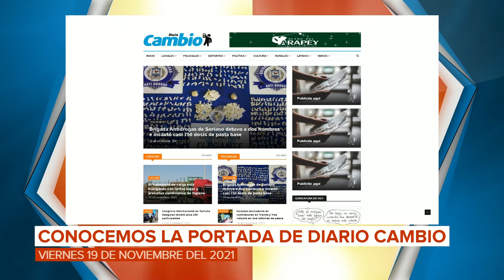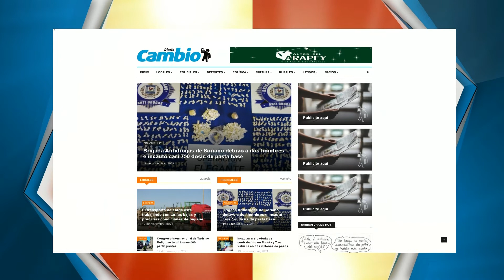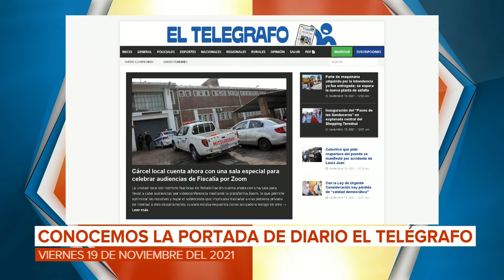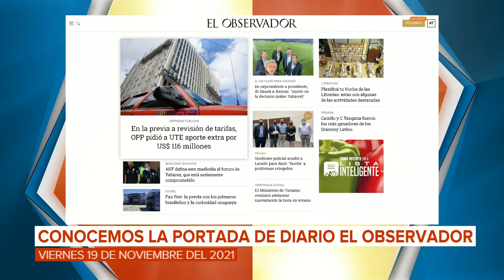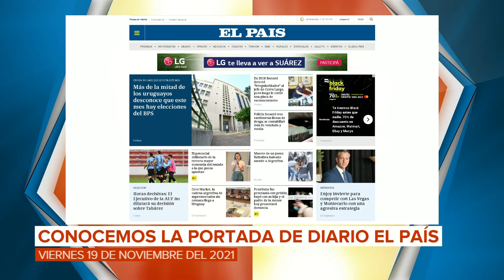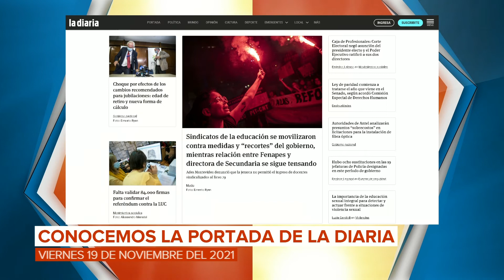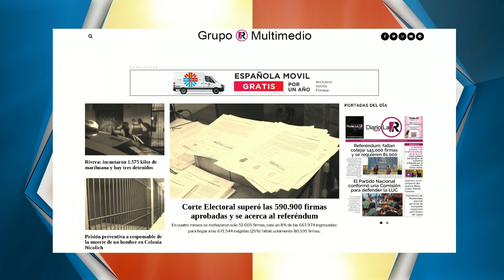3 a la mañana - 19/11/2021 - Bloque 01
Vea el bloque 1 de 3 a la mañana, de este viernes 19 de noviembre. Lectura de los principales portales digitales en Internet.